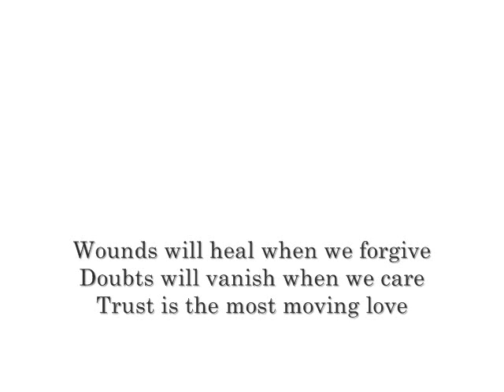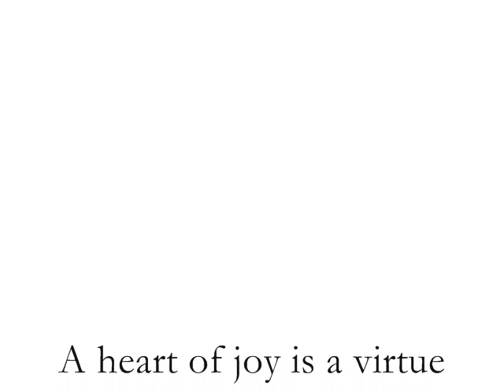Love in the World 人間有愛(Tzu Chi) in ASL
Tzu Chi Song "Love in the World" performed in American Sign Language. (Note: the English sign language is different than the Chinese sign language).

Lyrics and ASL transcription:
Thank you for giving me such a warm embrace
THANK YOU GIVE ME WARM EMBRACE
Staying by my side when I feel sad
STAY WITH ME WHEN I FEEL SAD
Now my heart's full of love
NOW LOVE FILL MY HEART
I won't bend in the wind
I NOT BREAK IN WIND
Lend my shoulder for people to cry on
LEND SHOULD FOR PEOPLE TO LEAN ON
Sincerely, I give you understanding smile
I GIVE YOU UNDERSTANDING SMILE
Staying by your side end your worry
STAY WITH YOU END WORRY
Just when you raise your head and your tears flow no more
I SEE YOU STRONG AND CRY STOP
Oh, how it moves my heart
MY HEART UNDERSTAND
I know there's love in this world that's worth waiting for
IMPORTANT WHAT? BELIEVE IN LOVE
Shielded hearts will open up eventually
SOON PEOPLE WILL EXPRESS
Woulds will heal when we forgive, doubts will vanish when we care
FORGIVE HEALS PAIN, CARE REMOVES DOUBT
Trust is the most moving love
TRUST IS MOST IMPORTANT LOVE